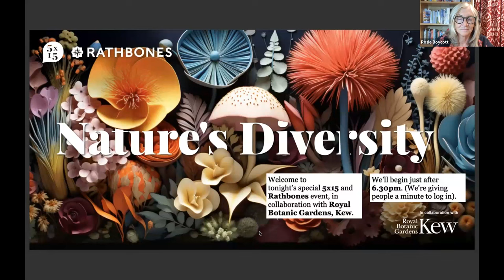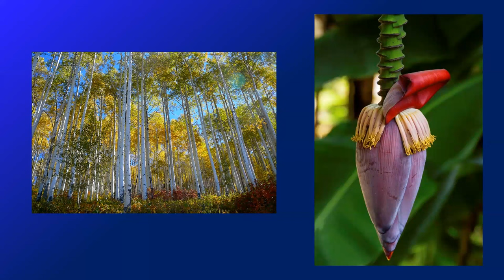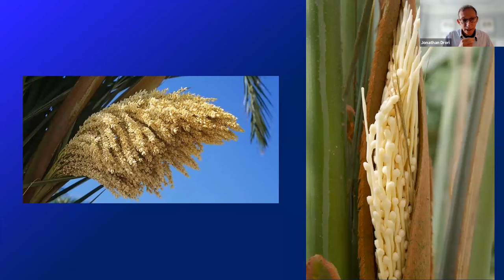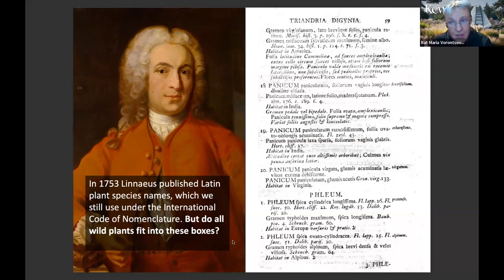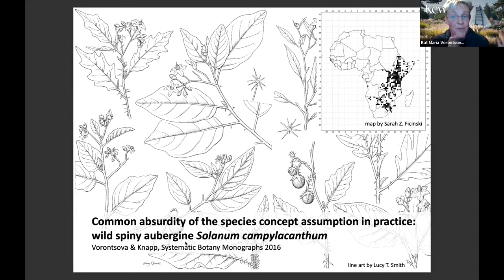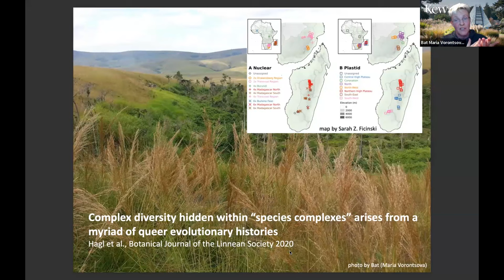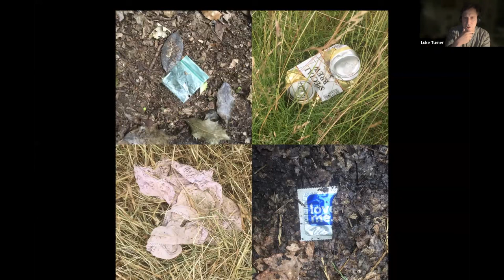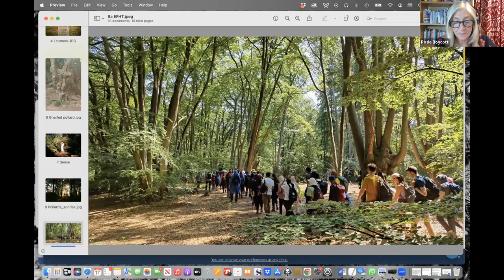5x15 and Rathbones, in collaboration with Royal Botanic Gardens, Kew | Nature's Diversity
The first event in 5x15's new series with Rathbones, in collaboration with Royal Botanic Gardens, Kew, is a celebration of Nature's Diversity. This panel discussion explores how nature can teach us to challenge traditional expectations. From plants and fungi living outside orthodoxies, to the symbolic connections between plants and queerness through LGBTQ+ history, and the stories of writers and artists who have been drawn to nature, our expert panel of scientists and storytellers will illuminate how the natural world can inspire new ways of thinking.

Speakers
Brigitte Baptiste is one of Colombia’s most eminent scientists, an expert in matters related to the environment and biodiversity, and a leading expert in gender diversity. She was director for 10 years of the Alexander Von Humboldt Biological Resources Research Institute and currently serves as Chancellor of Universidad Ean, a higher education institution focused in sustainable entrepreneurship. She is considered an expert in environmental issues and biodiversity and she is an important leader in gender diversity, being recognized for her participation as a transgender woman in international conferences related to these issues. She has also been a reference in achieving important bridges between politics, academia and science. She has recently been engaged in several projects related to gender equality and inclusion, launching a fund to support LGTBI and transgender people to access higher education.

Jonathan Drori is a trustee of The Eden Project and Cambridge University Botanic Garden, an Ambassador for the Woodland Trust and the WWF, and Honorary Professor at Birmingham University’s Institute of Forest Research. Previously, Jon was a Trustee of the Royal Botanic Gardens, Kew, and for BBC TV, he was responsible for more than fifty science documentaries and series. He is known for several botanical TED talks, which have been viewed millions of times. Jonathan is also the author of the runaway best sellers, Around the World In 80 Trees and Around the World in 80 Plants, revealing in awe-inspiring detail how the worlds of trees and plants are intricately entwined with our own history, culture and folklore.

Luke Turner’s second book Men At War is a critically-acclaimed account of masculinity and sexuality during the Second World War and how the conflict impacts our culture today. Turner’s first book Out Of The Woods, a memoir of desire, faith and an exploration of human identity within ‘nature’ and London’s Epping Forest, was shortlisted for the Wainwright Prize. He is co-founder of online music and arts magazine The Quietus and has contributed to the Guardian, Observer, Telegraph, Vice, Dazed, NME and the BBC, among other publications and broadcasters.

Dr Bat Maria Vorontsova is a Kew researcher who studies grasses, with a particular focus on tropical African diversity, evolutionary history, and the history of tropical grasslands and savannas. By describing and classifying herbarium specimens, Bat’s work at Kew enriches our understanding of ecosystems and their function. Bat's primary research focuses on the grass family (Poaceae) in Madagascar— a long- term project that encompasses diversity and classification, ecological roles, evolutionary relationships, and uses of grasses. Bat is also interested in the history and development of classifications and botanical nomenclature. If it is about grasses, Bat would like to hear about it.

Chaired by Rosie Boycott, Crossbench Peer, Food Campaigner, and co-founder of 5x15.

About Rathbones
Responsible investing at Rathbone Investment Management. We see it as our responsibility to invest for everyone’s tomorrow. That means doing the right thing for our clients and for others too. Keeping the future in mind when we make decisions today. Looking beyond the short term for the most sustainable outcome. This is how we build enduring value for our clients, make a wider contribution to society and create a lasting legacy. Recordings of Rathbones and 5x15's online series The Earth Convention can be viewed on 5x15's Youtube channel.